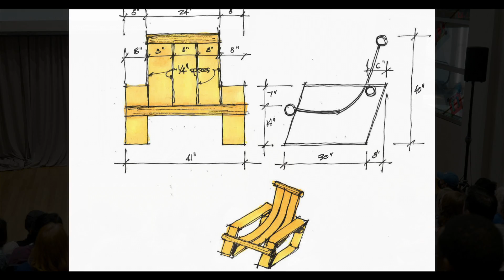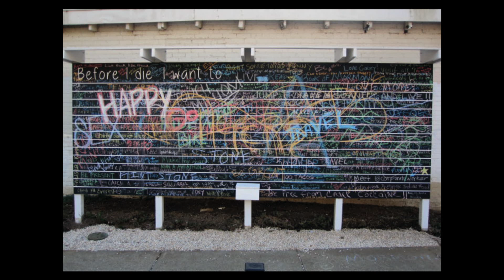David Furman: Wilderness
David Furman at CreativeMornings Charlotte, Jun 17, 2022. Free events like this one are hosted every month in dozens of cities. Discover hundreds of talks from the world's creative community